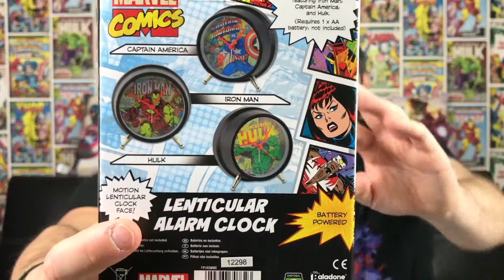Unboxing [FR] - HitekBox Super Héros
Aujourd'hui ont déballent la HitekBox sur le thème Super Héros !

🎶Musique libre de droit Youtube : New Tires By Silent Partner